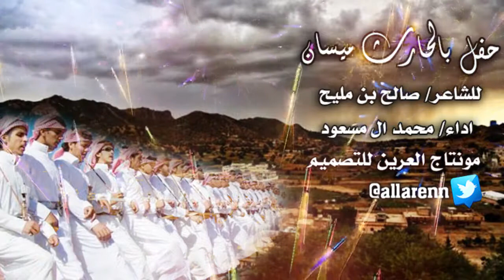قزوعي مجنون حفل بالحارث ميسان للشاعر صالح بن مليح اداء محمد ال مسعود مونتاج العرين للتصميم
لمتابعتي
تويتر/ @allarenn
انستقرام/ alareenn